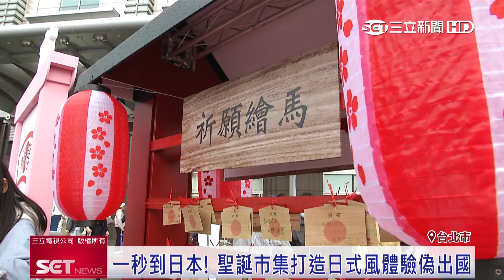台日友好再升溫 「日台之心聖誕市集」台北101登場｜三立iNEWS